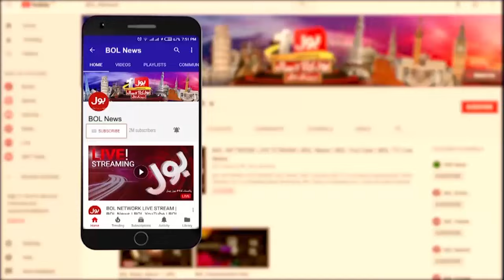Appointment of Chairman NADRA | Lahore High Court Big Orders | Breaking News